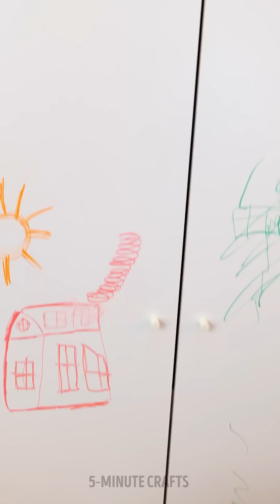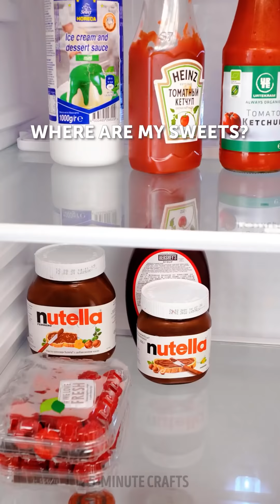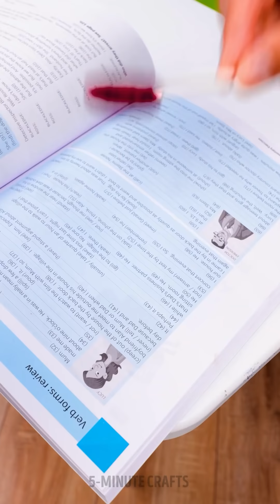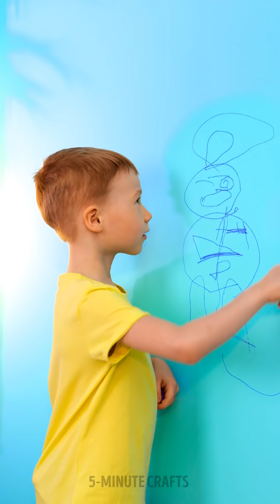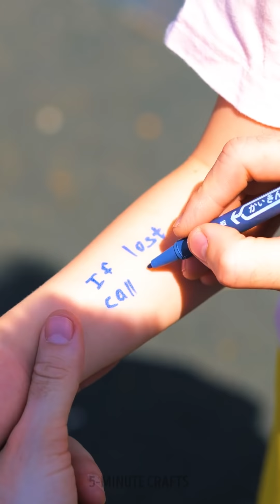KIDS vs DOCTOR👩‍⚕💉 || Genius Hacks and DIYs For Smart Parents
TIMESTAMPS:
00:00 - DIY Anti-Stress Toy
00:40 - Relaxing Phone Case For a Kid
01:34 - How To Give Medicine to a Kid
02:00 - Marshmallow Emergency Hack
02:23 - Lipstick Hack For Nose